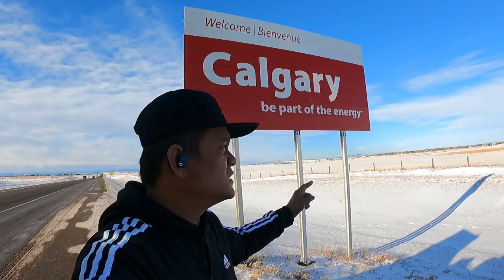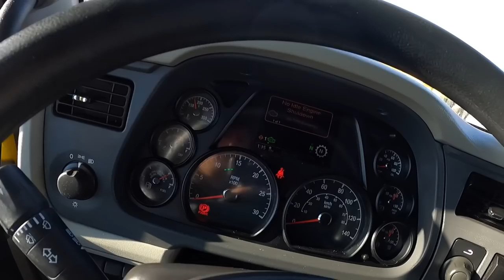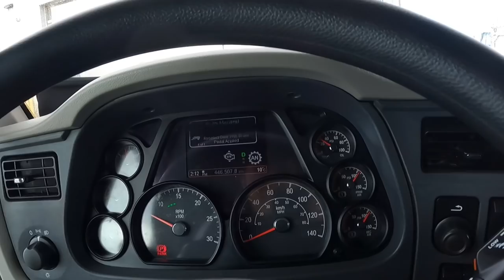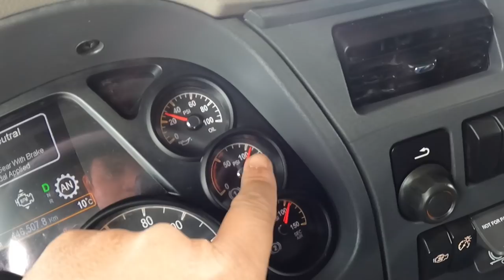Keep on Trucking ~ Lakay Trucker🇨🇦 [EP14]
Never give up on trucking
trucking
rookie driver
beautiful scenery
truck driver
dangerous
slippery
icy road surface
winter drive
driving
block ice
Moose Bumper
Herd Moose bumper
Moose Bump
Collision
Body Shop
Truck Body shop
Towing Company
Truck Shop
Mechanic